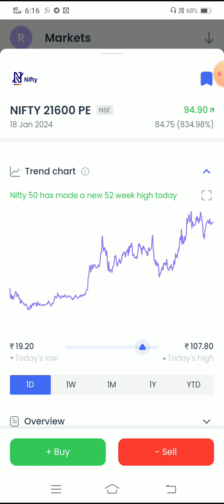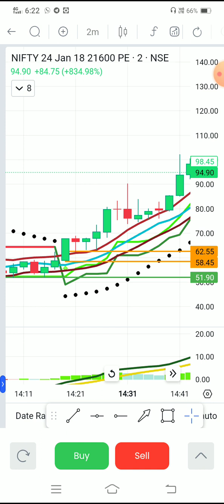Options Premium chart Today Buying Analysis ‼️optionstrading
your Queries -- Options Premium chart Today Buying Analysis ‼️optionstrading

Ema set-up
Ema strategy
moving average set-up
moving average strategy
moving average cross set-up
moving average cross strategy
Best setup for moving average
best 2 Indicator setup
range Filter set-up
range Filter strategy
options trading Set-up
options trading strategy
Banknifty set-up
Banknifty strategy
Nifty setup
Nifty Strategy

➡️Open your Demat Account in
Grow -

⏩Gagarmesagar will  not be liable for any lose and profit directly or indirectly due to the information given in this video.

🥀 Gagar Me Sagar Share Market Teaching.--💐‼️

🥀🥀kohinur Swing Trading Setup Set-up ‼️

Banknifty Option Trading Secret Setup‼️

🥀 For Any help and advice for stock market Related,‼️ Friend's you can call me my whatsapp number time- (7.00pm to 9.30 pm).

Dear friends you can press Bell 🔔 icon for Seeing upcoming Videos .

Thanks 🙏💐‼️‼️